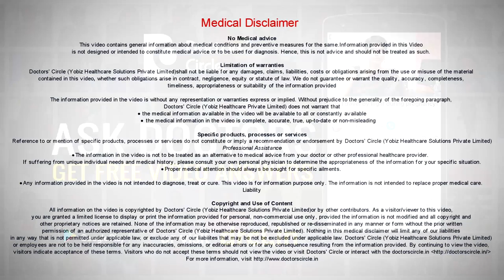Are sun protection clothing better than sunscreen? - Dr. Sachith Abraham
Sun protection clothing, nowadays there are special clothes which have an inbuilt UV filter in them. These are very expensive and not available usually in India. But darker colored clothes may act as a good sun protection but it is not 100% fool proof protection from the sun but special clothes are available which can filter out UV rays. These are very expensive to use. So always it is better to use a sunscreen in addition to covering the clothes. Clothes are not a complete foolproof method to total sun avoidance or sun protection. I prefer 50 SPF protection sunscreens which can be used every 2 to 3 hours as a good Sun protection agent. In addition to using darker colored clothes if you are travelling outside for a long time in the sun or for many hours in the sun or you are standing outside in the sun for sunbathing in the beach.